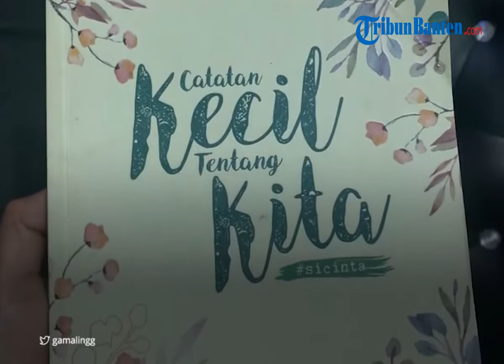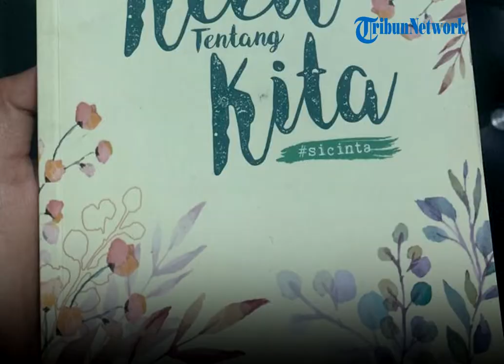Bangga kepada Eril, Atalia Tulis Buku "Catatan Kecil Tentang Kita", Isinya Bikin Terenyuh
TRIBUNBANTEN.COM - Kepergian Emmeril Kahn Mumtadz (Eril) masih menyisakan duka mendalam bagi Gubernur Jawa Barat Ridwan Kamil dan keluarga.

Termasuk ibu Eril, Atalia Praratya yang selama ini dikenal sangat dekat dengan anak sulungnya tersebut.

Atalia bahkan pernah menulis sebuah buku yang menceritakan kebanggannya memiliki anak seperti Eril.

Buku yang ditulis Atalia tersebut diunggah akun Twitter bernama @gamalingg, pada Kamis (2/6/2022).

Buku dengan judul "Catatan Kecil Tentang Kita" berisi cerita lengkap tentang Eril.

Pengunggah memperlihatkan salah satu halaman di buku itu yang menampilkan tulisan betapa bangganya Atalia memiliki anak seperti Eril.

Atalia menceritakan saat Eril pertama kali diterima di jurusan Teknik Mesin Institut Teknologi Bandung (ITB) melalui jalur SBMPTN.

Sumber: Tribunnews
Video Production : Rizki Asdiarman
Voice Over: Agung Laksono